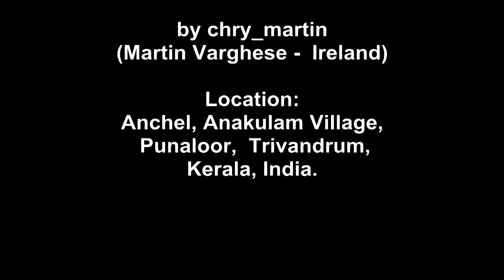Malayalam Film actor Boban Alummoodan beating College student in "Melvilasam Ellatha Gramum"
A Part from "Melvilasum Ellatha Gramum"

by chry_martin
(Martin Varghese - Ireland)